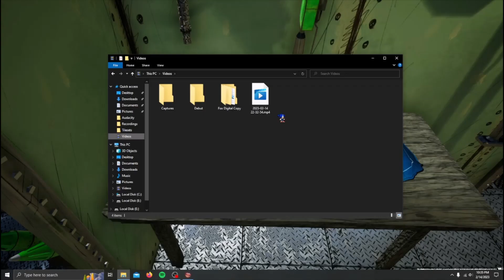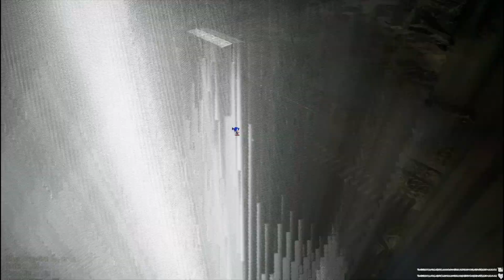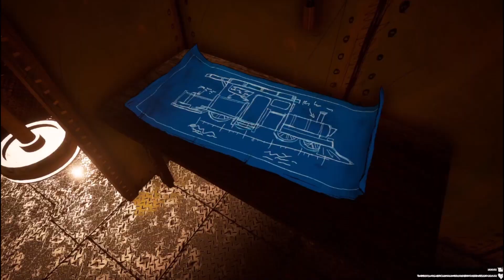Fully upgraded! Nice! - Choo Choo Charles Episode 3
Hey guys!

Well, at least I got the train fully upgraded, but will someone PLEASE give me some tips for how to win...